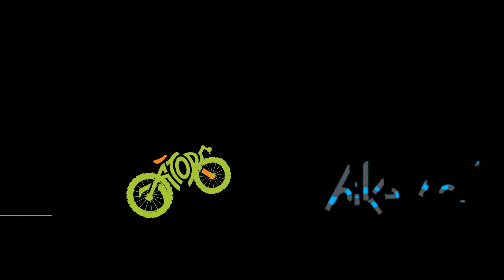2021 GBP Busy Week UPDATED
In a span of 8 days, "The Swamp" had hundreds of cyclists enjoying trails!  From kids, to parents, to coaches - the park was buzzing with positive energy!